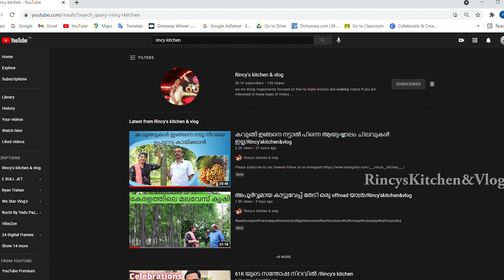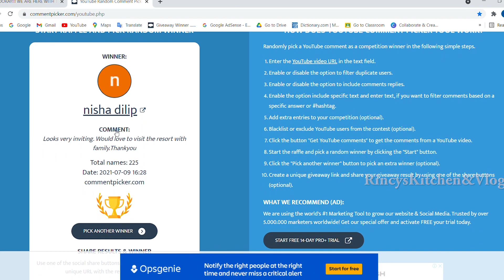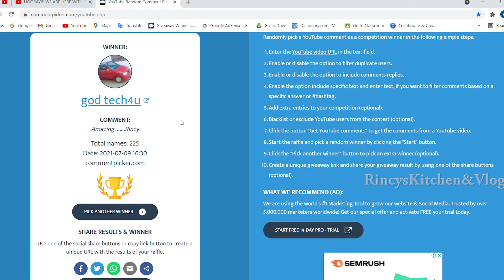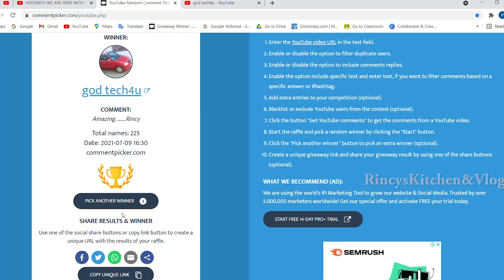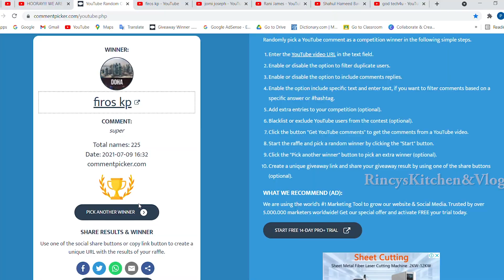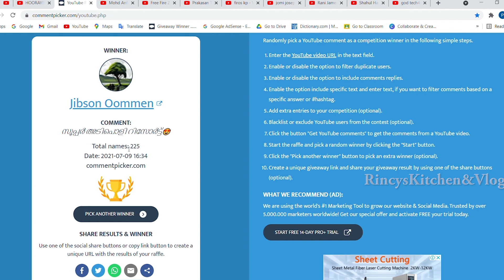Honey rock resort giveaway result /Rincy'skitchen&vlog